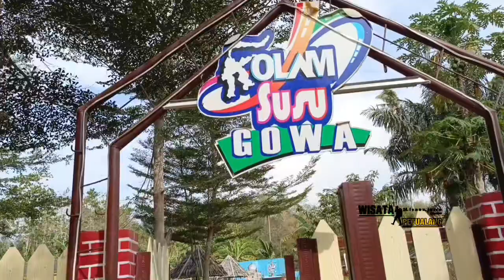🛑WISATA KOLAM SUSU GOWA ⁉️ SUDAH TERTUTUP DAN RENOVASI LAGI#explore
Assalamu alaikum warahmatullahi wabarakatu sahabat wisata jumpa lagi nih di wisata petualang

🛑WISATA KOLAM SUSU GOWA ⁉️ SUDAH TERTUTUP DAN RENOVASI LAGI#selalu explore
Penemuan kolam air putih seperti susu
menggegerkan warga Gowa, Sulawesi Selatan.
Kolam tersebut berlokasi di Lingkungan Cambaya, Kelurahan Bontomanai, Kecamatan Bontomarannu, Kabupaten Gowa, Sulawesi Selatan.
Sekretaris Camat Bontomarannu, Iis Nurismi, yang juga pemilik kolam mengimbau masyarakat agar tidak mengkonsumsi air tersebut.
Hal tersebut untuk menghindari hal-hal yang tidak diinginkan.

Menurutnya, air berwarna putih yang keluar dari sumur bor miliknya tersebut hingga saat ini belum diketahui kandungannya.
"Diharapkan untuk tidak dikonsumsi," kata Iis Nurismi, Kamis (5/3/2020).

Ia menjelaskan, kemunculan air berwarna putih tersebut berawal ketika penggalian sumur di lahan miliknya sekitar satu bulan lalu.

Sumur bor itu nantinya akan digunakan untuk menyiram tanaman bunga dan membantu masyarakat sekitar yang kadang kesulitan air saat musim kemarau datang.
"Sebenarnya itu sudah sebulan lebih, tapi biasa kalau kita bikin sumur bor baru," katanya.
Iis menceritakan, bahwa penggalian sumur bor selama ini hanya memerlukan waktu satu hingga dua pekan.
Namun, karena penggalian sumur bor itu tidak kunjung menghasilkan air yang jernih membuat penggalian memerlukan waktu lebih lama dari biasanya.

Itu kadang satu atau dua hari atau seminggu, tapi kita tunggu-tunggu airnya jernih, masih tetap seperti itu sampai sekarang," katanya.

Pada kedalaman 28 meter, katanya, air keluar seperti biasa tapi jumlah air yang keluar sedikit.
"Jadi karena kurang airnya ditambah lagi dalamnya baru putih di kedalaman 80 meter," jelasnya.